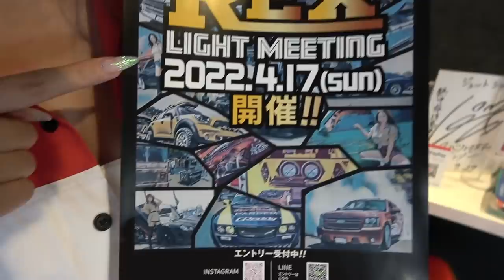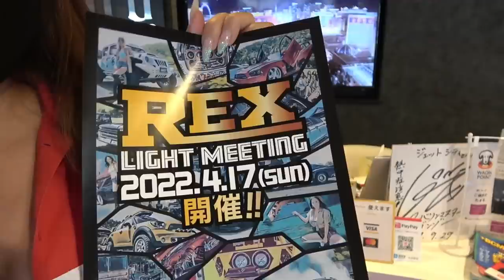【SHOP訪問シリーズ♡】広島のカスタムショップで大きなおっぱ〇発見♡ジェットシティに行ってきた♡前編♡≪車好き女子♡Yui_Tube≫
今回は、広島県にある「ジェットシティ」さんにお邪魔虫♡
車両販売からカスタムまで幅広く活動中♡
急遽、キャンギャルのなっちも駆けつけてくれました♡

☆協力ＳＨＯＰ
有限会社ジェットシティ
〒736-0002
広島県安芸郡安芸郡海田町国信２丁目６−４３

◇◇Music Contents◇◇
☆☆GAYA-K☆☆

・Still on da way (feat. NOLAINU)

☆☆K-BOYA☆☆
・DAY1 DAY2

☆☆Krhyme,Zzzowrite☆☆
・Navigator

メンバー限定の動画配信やメンバー限定ライブ♡
ＹＵＩの私物プレゼントなど特典満載のメンバー会員を大募集中です♡

【愛車紹介させてください♡】元ヤクザ組長！再び♡希少なベンツＳクラスの紹介♡ゆやまチャンネルとのコラボ企画♡≪Yui_Tube≫ 車好き女子♡

【愛車紹介させてください♡】ヤ〇ザ組長‼(元)コワモテな『ゆやまチャンネル』さんの愛車紹介です♡≪Yui_Tube≫

【ハプニング‼】車って燃えるんですね？高速道路上で車両火災発生‼緊迫の一部始終。。。≪Yui_Tube≫ 車好き女子♡

【愛車紹介させてください♥】ベッタベタのグロリア♡日産じゃなくてプリンスだよ？エアサス搭載のプリンス グロリアの登場♡ 車好き女子♡

【イベント行ってきました♡】クロスファイブ 大阪に行ってきました♡その２≪Yui_Tube≫ 車好き女子♡

【愛車紹介させてください♡】今だからこそ!!激渋なお車の登場♥≪Yui_Tube≫ Japanese modified car

【愛車紹介させてください♡】俺たち暴ヤン♡シンプルな街道レーサー♡71マーク２の登場♡≪Yui_Tube≫ 車好き女子♡